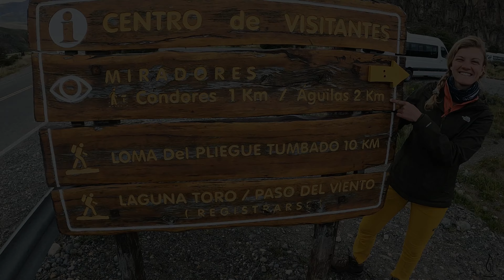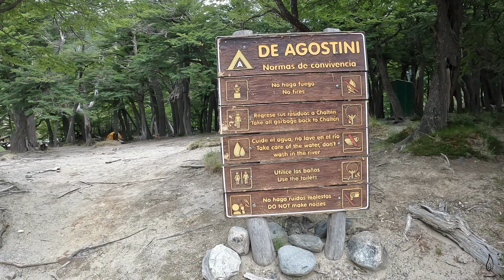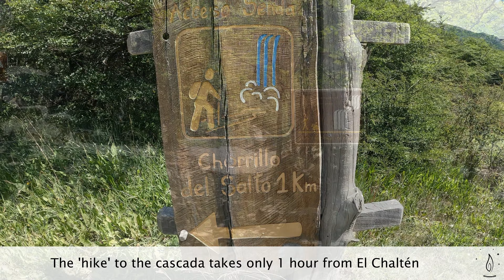🇦🇷 Exploring Patagonia 🥾🏔️ El Calafate & Trekking in El Chaltén | Vlog Ep. #4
Embark on a journey with us to El Calafate and El Chaltén in Patagonia, Argentina, where we experienced 10 days of breathtaking landscapes, glaciers, mountains, and nature. This video showcases a backpacking and camping trip, where we'll be trekking for several days and capturing the beauty of the flora, fauna, and sunrises from summit tops. Get ready to be transported to a world of stunning natural beauty and to feel the thrill of adventure.

Whether you're a seasoned hiker or simply a lover of the outdoors, this video is sure to inspire and spark interest.

Chapters:
00:00 - From Chile to Argentina
00:36 - Perito Moreno
02:50 - El Chaltén surroundings
04:15 - Cerro Torre
05:49 - Cerro Torre & Poincenot camp
07:49 - Sunrise at Fitz Roy
09:30 - Last day

🎶 Music: Thanks to Pixabay and big Thanks for the very good music work to: